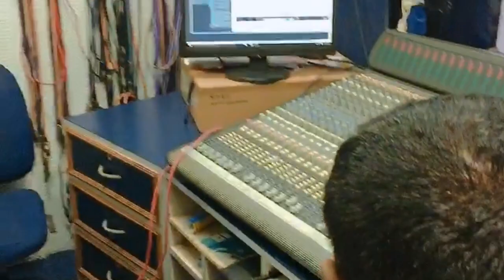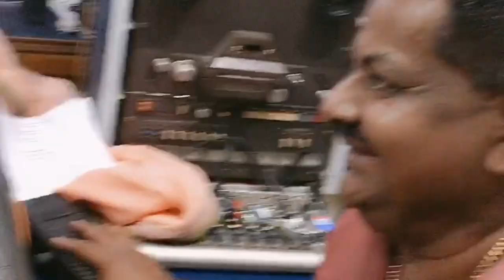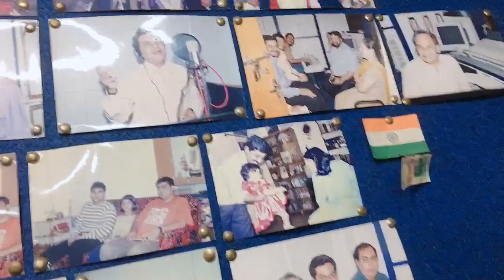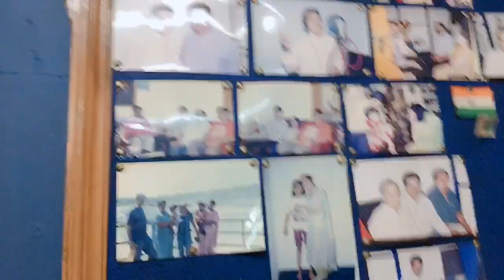New Rap Song soon with brother Sameer Mark | kingsir Rish | Vlog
GUYS PLZ DO LIKE COMMENT SHARE AND DO SUBSCRIBE MY CHANNEL ITS FULLY FREE TO SUPPORT THE CHANNEL , guys A good surprise Rap is on the way so please do SUBSCRIBE my channel sameermark rap mumbai .
Ratika studio - 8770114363 tell my name Kingsir for discount .Our team on screen /off screen - anand ,srajan ,anshuman, vishnu(zone_v) ,vishal(dj),chetan (sab meri insta following list pr hai)